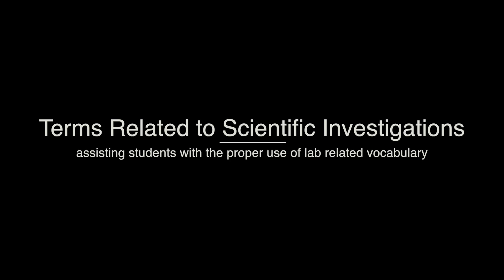Terms Related to Scientific Investigations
This is a great video to begin introducing labs to students in the school year. Tems coverd in this video are: controlled experiment, hypothesis, inference, independent variable, dependent variable, controlled variable, objective and subjective reasoning, qualititive and quantitative observation, conclusion, skepticism, replication, empirical data, repeated trials, and bias.